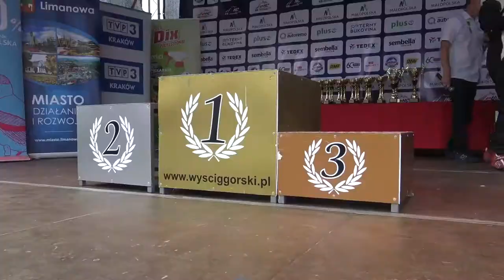12 Wyścig Górski Limanowa 2021 | Piękoś Szymon | Mitsubishi Lancer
Partnerami MotoRecords są: MACZFIT - twoja dieta z dostawą do domu ‼️ KOD Z RABATEM -10%: KrzLen435 ‼️ ABACUS - wypożyczalnia aut i motocykli ‼️ KOD Z RABATEM (na wynajem krótkoterminowy) -10%: MotoRecords ‼️ IRECO MOTORSPORT – producent klatek bezpieczeństwa N-engineering - Motorsport and machine components. Engineering and design. Prototyping and machinnig YACCO - olej rekordów świata POWERFLEX.PL - oficjalny dystrybutor tulei poliuretanowych i polibuszy do samochodów PROTLUM.PL - Oferuje najwyższej jakości zawieszenia wyczynowe do motorsportu i na ulicę AUTORACING.PL - zajmuje się sprzedażą części i akcesoriów niezbędnych do uprawiania sportów motorowych GITCAR.PL – producent akcesoriów do felg samochodowych MOTORSPORT TECHNOLOGY - Zajmujemy się projektowaniem i produkcją elementów do samochodów rajdowych i wyścigowych ODS - sklep z nowymi i używanymi oponami do sportu
AEROGRAFIA TOMASZ PIELAK LENARTOWICZ MOTORSPORT - oferuje wynajem, obsługę gokartów oraz szkolenia kierowców wyczynowych i amatorskich